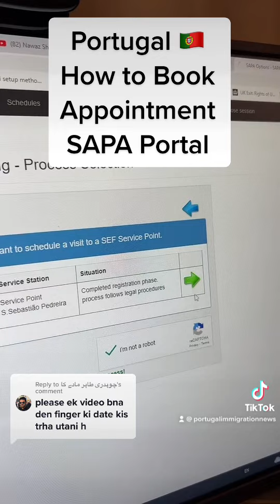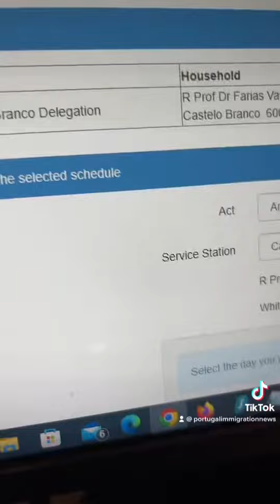Portugal - How to Book SEF Appointment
How to Book SEF Appointment
How to Pick SEF Date

The Portuguese government has finally structured a complete and comprehensive plan of the country’s new immigration and visa policy.